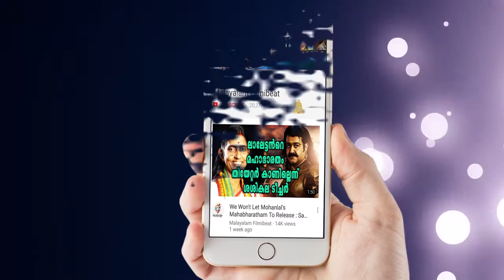'ഒടിയന്‍' എന്തിന് കാശിയിലെത്തി? ലാലേട്ടന്‍ പറയുന്നു | Filmibeat Malayalam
Mohanlal is preparing to take the audiences for yet another scintillating ride with his upcoming film Odiyan, which also is the directorial debut of popular ad film-maker VA Shrikumar Menon.
The filming of Mohanlal's Odiyan has already commenced and it seems like this big budget venture will be a film worth waiting for. The first schedule commenced in Varanasi and Mohanlal had joined the sets of the film.

രണ്ടാമൂഴം പോലെ സിനിമാപ്രേമികള്‍ക്കിടയില്‍ ഏറെ കാത്തിരിപ്പുള്ള ചിത്രങ്ങളിലൊന്നാണ് ശ്രീകുമാര്‍ മേനോനും മോഹന്‍ലാലും ഒരുമിക്കുന്ന ഒടിയന്‍. മാജിക്കല്‍ റിയലിസത്തിന്‍റെ തലത്തില്‍ അവതരിപ്പിക്കപ്പെടുന്ന ത്രില്ലര്‍ എന്ന് സംവിധായകന്‍ വിശേഷിപ്പിക്കുന്ന ചിത്രത്തിന്‍റെ ഷൂട്ടിങ് പുരോഗമിക്കുകയാണ്. പാലക്കാട്, തസറാക്ക്, ഉദുമല്‍പേട്ട്, പൊള്ളാച്ചി, ഹൈദരാബാദ് എന്നിവിടങ്ങളിലായാണ് ഷൂട്ടിങ്.